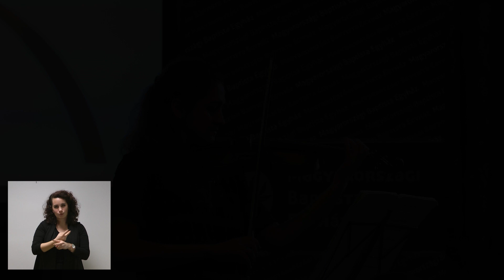PAX TV - Korona ünnepség - 2018 december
A Szent Korona hazahozatalának 40. évében megemlékező ünnepséget tartottak a Baptista Egyház szervezésében a Magyar Tudományos Akadémián.  A 11 perces híranyagot a PAX TV mutatja be 2018. december 4-én.